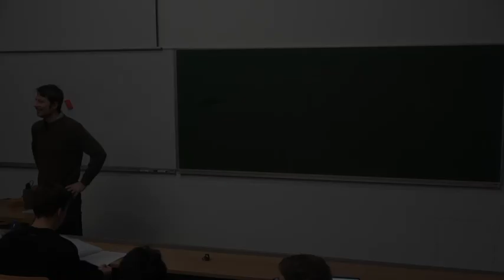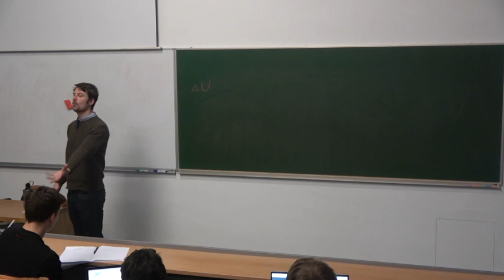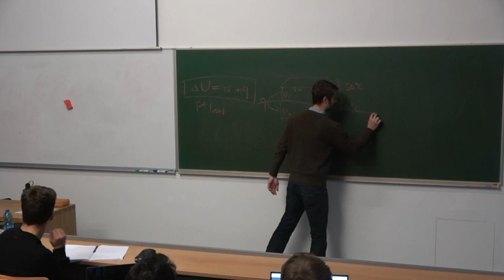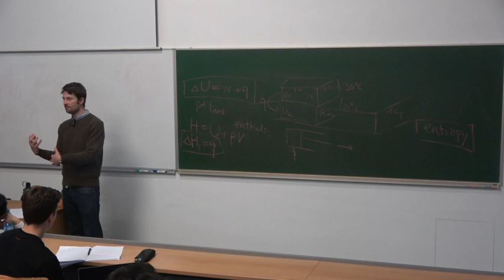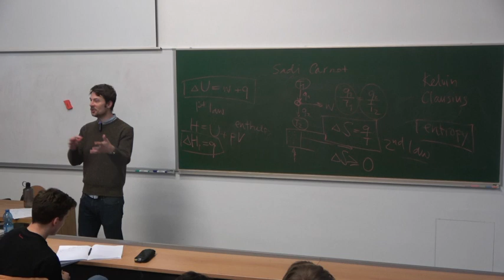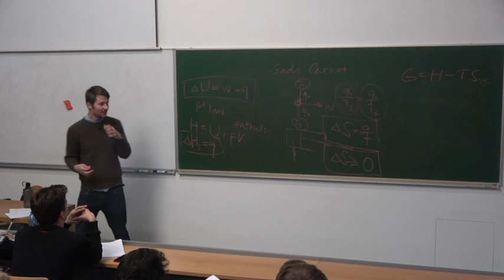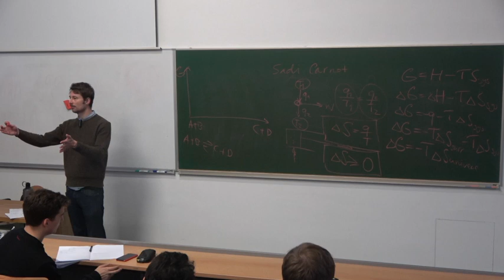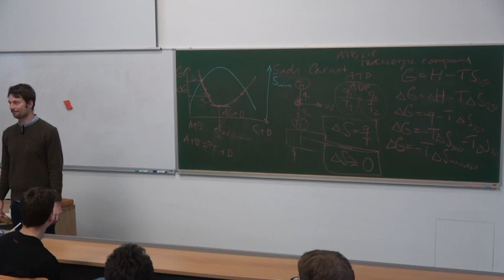What fuels our cells 2019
A little bit of thermodynamics for medics. Energy, entropy and how it all will end one day.